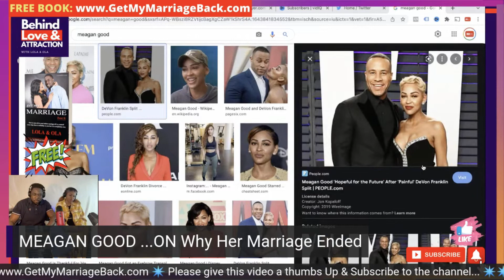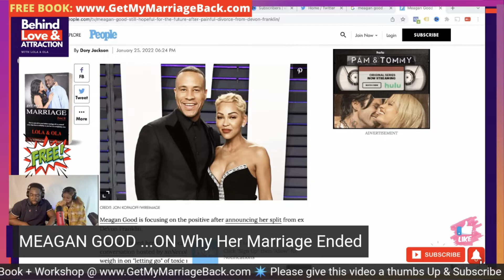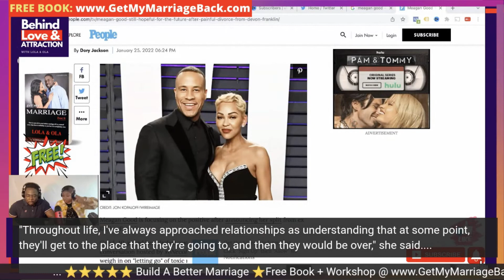MEAGAN GOOD 💔...ON Why Her Marriage Ended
💔 Free Book & 90 Minutes Virtual Workshop

Lola & Ola Abitogun of LolaAndOLA.com started dating in March of 2004. They fell in love and got married in August 2007. They are blessed with kids. After 10 years of ups and downs with a marriage that was basically non-existent for 2 full years, they’ve found real love at last, got their marriage back. They have also decided to use this medium to share how they did it so that anyone can use it to save and fix their broken marriage.